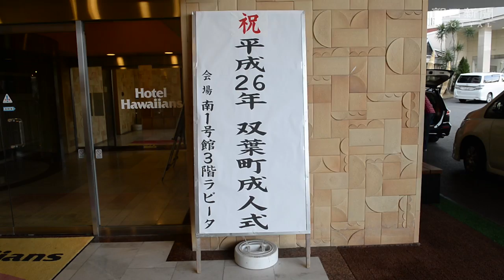福島県双葉町で成人式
東京電力福島第一原発事故の影響で町役場ごと避難している双葉町の成人式が２０１４年１月４日、昨年役場を移したいわき市で開かれた。